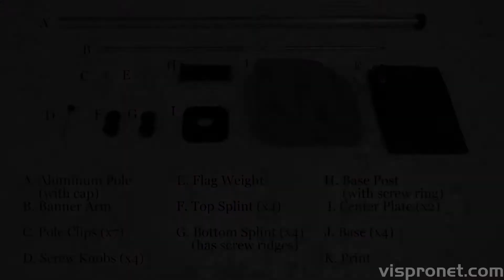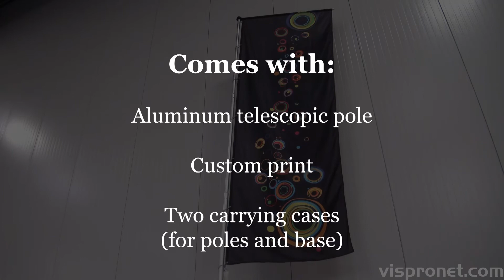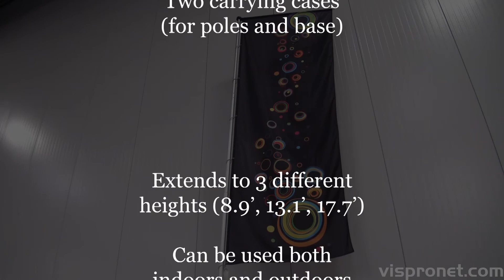Telescoping Flagpole Setup - Telescoping Flagpole with Water Base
Extendable flagpole that can change to various heights by clicking into place
Height options include 17.7ft, 13.0ft and 9.0ft
Fully displays single-reverse or double-sided flag thanks to flagpole banner arm
Set includes Water Base - 4-part PVC base that can be filled with water or sand to provide a safe base option for short-term outdoor use
Perfect indoor or outdoor flag display for trade shows and events